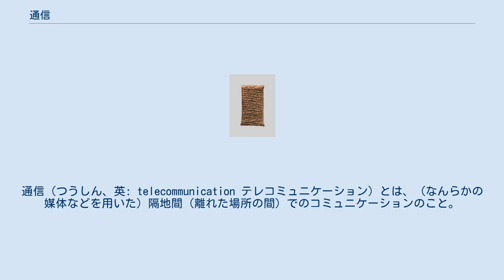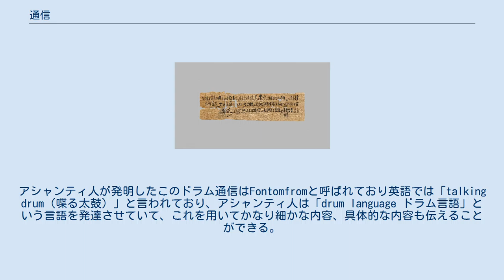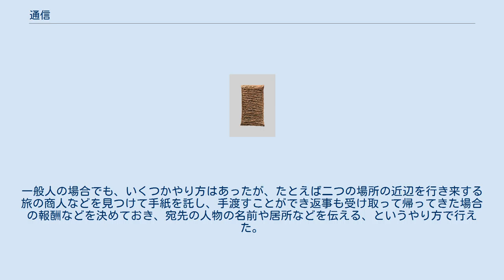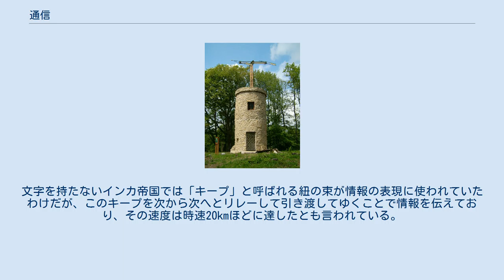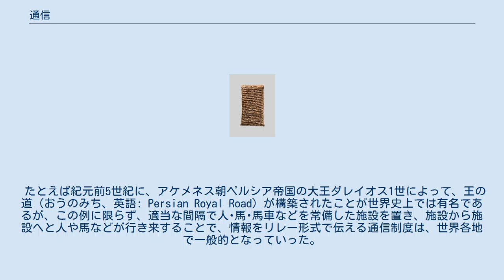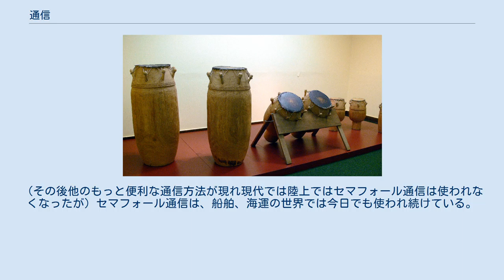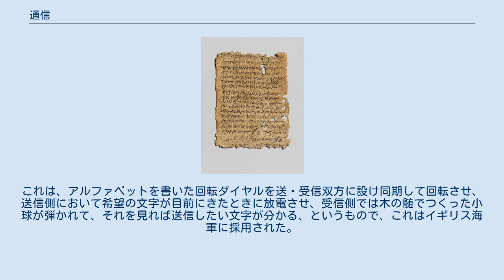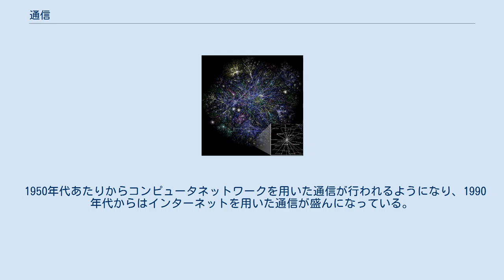通信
通信（つうしん、英: telecommunication テレコミュニケーション）とは、（なんらかの媒体などを用いた）隔地間（離れた場所の間）でのコミュニケーションのこと。
直接的に互いの顔や姿を見たり直接的に肉声を聞いてコミュニケーションを行える距離を超えて行うコミュニケーションのこと。
 日本語では小学館から出版された『日本大百科全書』においては、「人間が自然にもっている発声能力や聴覚、身ぶりなどを認識する視覚などによって直接に情報を伝えうる距離的な限界を超え、なんらかの道具や媒体を使用して意志、情報、感情などの交換を行う知的な活動。」との説明を記載している。
 古代から用いられている手紙のやりとりから、18世紀に使われた腕木と望遠鏡による通信、19世紀から使われている電信、電話、そして20世紀以降に使われるようになったラジオ放送、テレビ放送、インターネットでのやりとりといったものまでさまざまなものがある。
 物理的な手紙を用いた通信（郵便） / 電気通信...などと分けることもできる。
また印刷物の（大量の）配布も一種の通信である。
 電気を用いた通信は 無線通信 / 有線通信に分類できる。
 有線通信と言っても、歴史の長い銅線を用いたものだけでなく、近年では光ファイバーを用いた通信もある。
 受信する人の数に着目し、 1対1の通信、1対多の通信に分類することもでき、特に不特定多数を相手にする通信はマスコミュニケーションと言う。
 先史時代から使われていた狼煙という通信方法。
この絵はのろしで通信するアメリカの先住民。
 狼煙による通信は、先史時代、つまり人類が文字も使っておらずまだ歴史を文字に残していなかった太古の昔から世界的に使用されてきたものである。
アメリカの先住民が近・現代にいたるまで使っていることでも、広く知られている。
 火の目視のリレー ギリシアの神話では、トロイア戦争でギリシア軍が勝利した時、戦地のギリシア人は火を燃やすことで「戦勝のしるし」を伝え、そのしるしをリレーして故郷の仲間に戦勝を知らせた、とされている。
トロイア戦争を現代にまで伝えているのは「神話」ではあるが、この神話の中には実際の出来事や要素も多く織り込まれている、と考えられていて、トロイア戦争の物語に「火のリレー」のエピソードが織り込まれているからには、実際にギリシア人らは紀元前13世紀～14世紀ごろには火を燃やす場所を複数設置してそこに人員を配置しそれをリレーしてゆく方式で遠隔地間の通信を行っていた、と考えられている。
 大声のリレー ペルシアの王キュロス2世（在位　紀元前559年～529年）は、その首都から放射状に塔の列を設置し、それぞれの上に兵士を配置しメッセージを塔から塔へと大声で伝える方式で、王からのメッセージを遠隔地に伝えるシステムを構築した。
（これはひとりの王から多くの臣下・部下へメッセージが送ることができ、一対多の通信も行えた。）（なおアレクサンドロス大王（紀元前356年 - 紀元前323年）は、同様の塔を配置しそこに巨大なメガホンを設置し兵士の声を19kmほど先まで届かせたという。
） アフリカのドラムを用いた通信 アシャンティ人が通信に使うドラム ガーナのアシャンティ人は、2000年以上も昔からドラム（太鼓）による通信方法を先祖代々継承してきた歴史があり、今日でも使用できるといわれる。
アシャンティ人が発明したこのドラム通信はFontomfromと呼ばれており英語では「talking drum（喋る太鼓）」と言われており、アシャンティ人は「drum language ドラム言語」という言語を発達させていて、これを用いてかなり細かな内容、具体的な内容も伝えることができる。
ドラムの大音量のおかげではるか離れた場所まで伝えることができ、メッセージを多人数でリレーしてゆくこともでき、300km以上先まで電信並みのすばやさでメッセージを伝えることができる。
このおかげでアシャンティ人は「Ashanti Empire アシャンティ帝国」と呼ばれる広大な国を築いた。
西アフリカにはアシャンティ人以外にもドラム言語を操る民族・部族がいくつもいる。
 手紙の登場 文字が発明されてからの通信の多くは手紙という方式で行われるようになった。
たとえばメソポタミアでは粘土板に楔形文字で、古代エジプトではパピルスにヒエラティックやデモティックやコプト文字で、古代ローマではエジプトから輸入したパピルスあるいは代用品の動物の革にローマン・アルファベットで、古代中国...